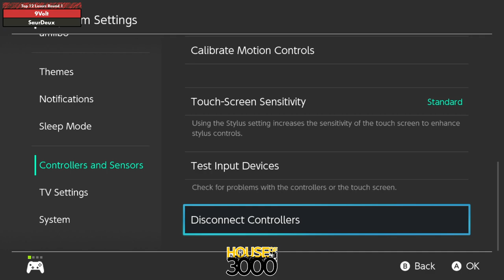Xenosaga LIV Top 12 Losers Round 1 9Volt vs SaurDeux